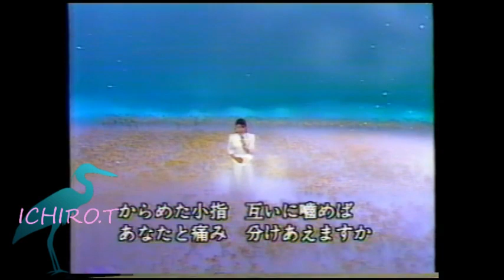森昌子 / 越冬つばめ 総集編 1987年 Masako Mori / Ettou Tsubame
森昌子さんの結婚引退後、過去に放送された歌唱シーンをテレビ局が編集したものです。